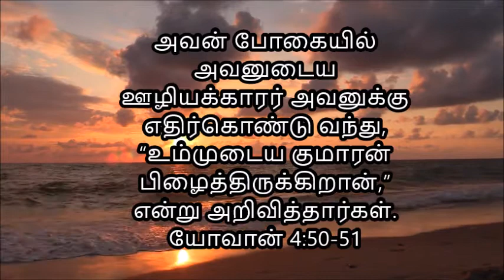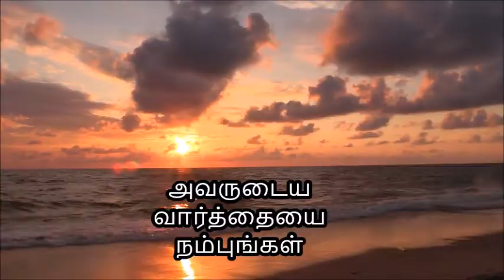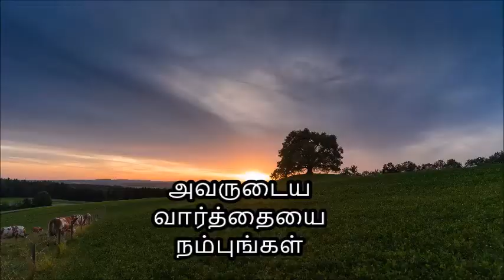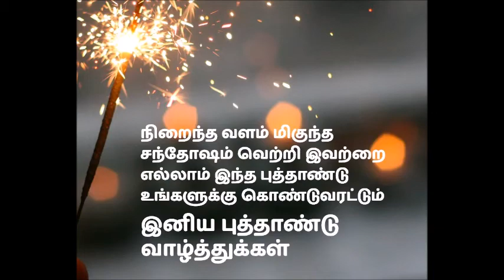அவருடைய வார்த்தையை நம்புங்கள்! புத்தாண்டு வாழ்த்துக்கள் 2021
வாழ்வு தரும் வார்த்தை!
THE WORD GIVES LIFE!
இயேசு அவனை நோக்கி, “நீ போகலாம். உன் குமாரன் பிழைத்திருக்கிறான்,” என்றார். அந்த மனுஷன், இயேசு சொன்ன வார்த்தையை நம்பிப் போனான். அவன் போகையில், அவனுடைய ஊழியக்காரர் அவனுக்கு எதிர்கொண்டு வந்து, “உம்முடைய குமாரன் பிழைத்திருக்கிறான்,” என்று அறிவித்தார்கள்.
யோவான் 4:50-51